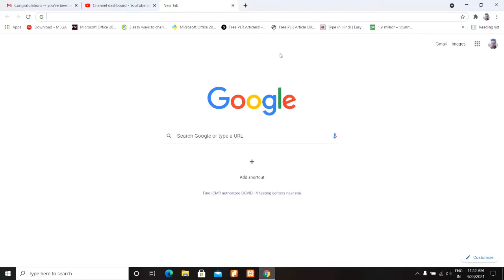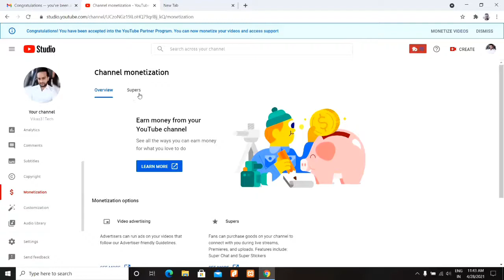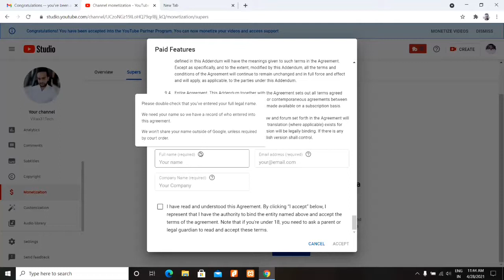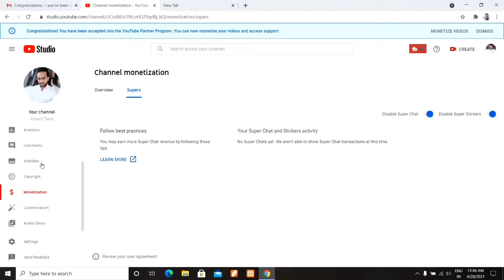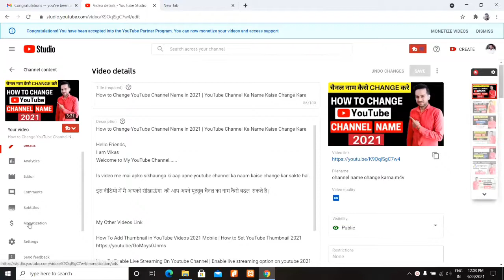Youtube Channel Monetize Hone Ke Baad Kya Kare | What to Do After YouTube Monetization Enabled 2021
Is video me mai apko sikhaunga ki jab apka channel monetize ho jata hai to uske bad apko kya karna hai.

इस वीडियो में मै आपको सीखाऊंगा  कि  जब आपका चैनल मोनेटाइज हो जाता है तो उसके बाद आपको क्या करना है |

Paytm full kyc kaise kare 2021 |Paytm video kyc kaise kare 2021| only 5 minute घर बैठे बैठे हो जाएगी